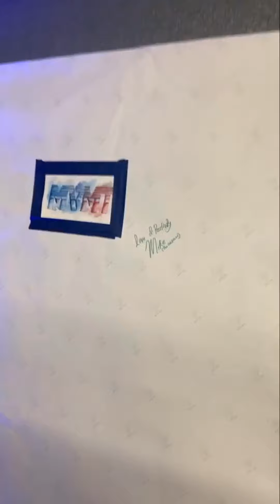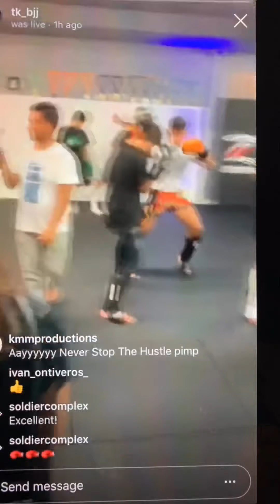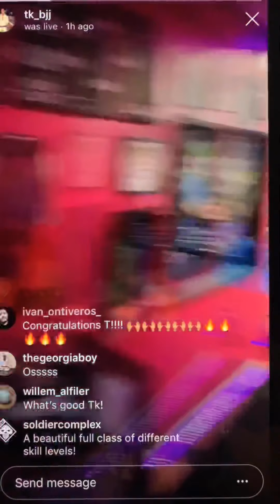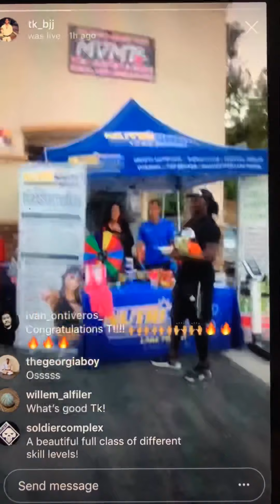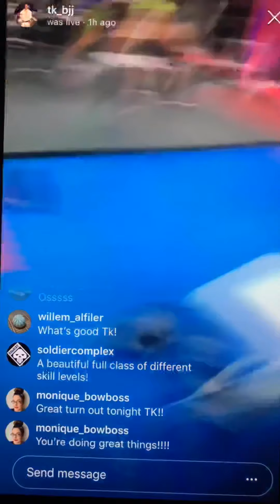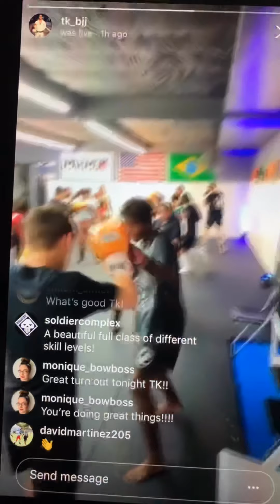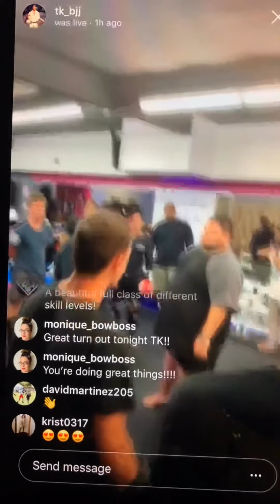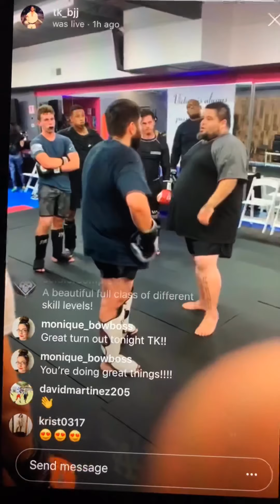MVMT Grand Opening May 20,2019